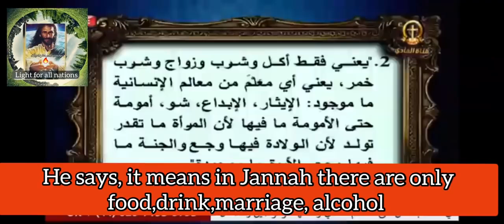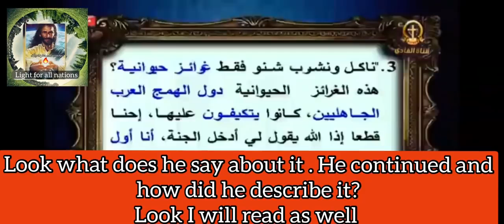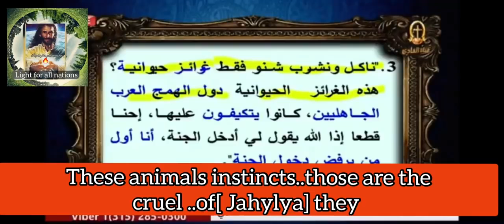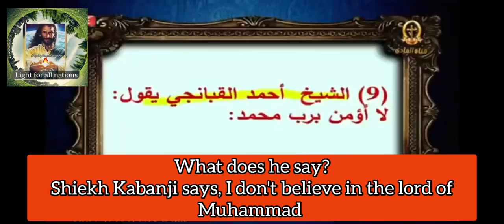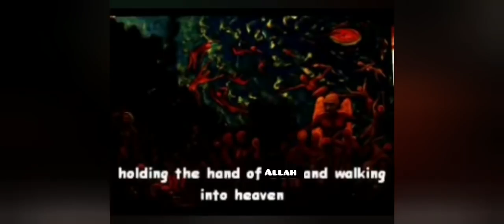Bombshell of Shiekh Ahmed Alkabanji,Jannah is Animals Barn New مع ابونا الغاليعن الشيخ القابنجي